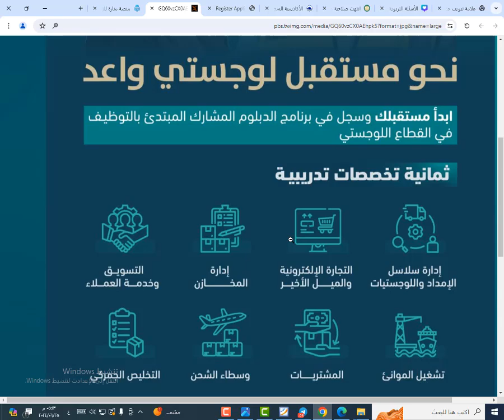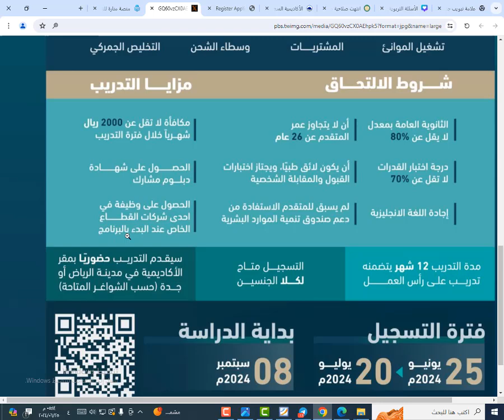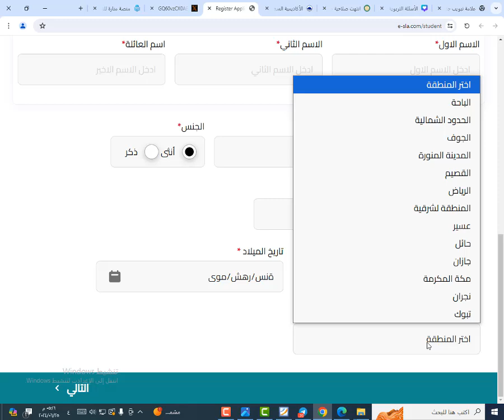طريقة التسجيل في الأكاديمية السعودية اللوجستية برامج تدريبية مبتدئة بالتوظيف مكافأة شهرية 2000 ريال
طريقة التسجيل في الأكاديمية السعودية اللوجستية

برامج تدريبية مبتدئة بالتوظيف مكافأة شهرية 2000 ريال \